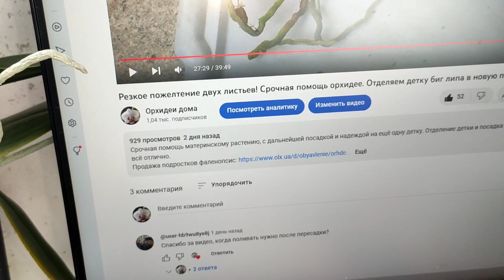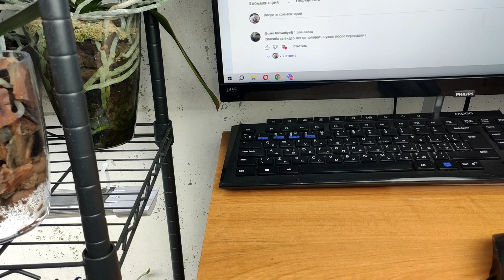Первый полив цветущей орхидеи после пересадки. Сделай правильно!!! Не загуби воздушные корни!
Советы по первому поливу орхидеи фаленопсис после пересадки.
Продолжение видео Резкое пожелтение двух листьев! Срочная помощь орхидее. Отделяем детку биг липа в новую посадку.